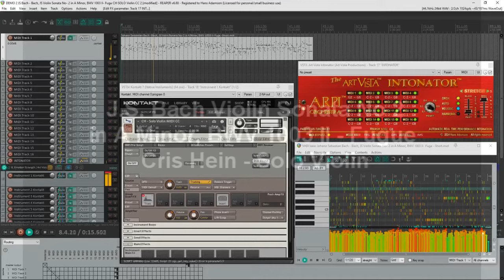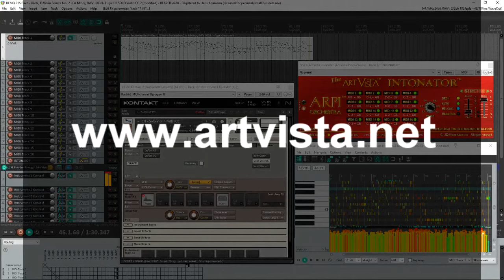Art Vista Orchestra Intonation System - first video.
Art Vista Orchestra Intonation System in a MIDI performance of J.S. Bach Solo Violin Sonate in A minor Fugue BWV 1003 II using Chris Hein - Solo Violin.